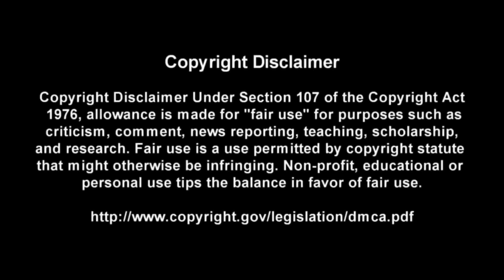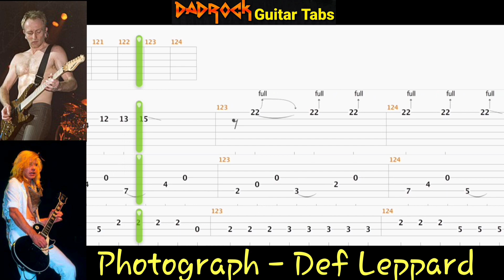Photograph - Def Leppard - Guitar + Bass TABS Lesson (Donation Request)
This is a practice tool I put together With the help of Songsterr to help My fellow DadRockers  learn the main guitar parts for Photograph by Def Leppard

Intro: (0:00)
Video: (0:37)